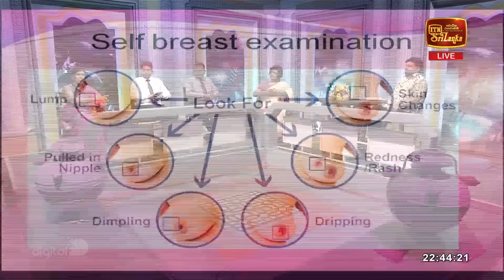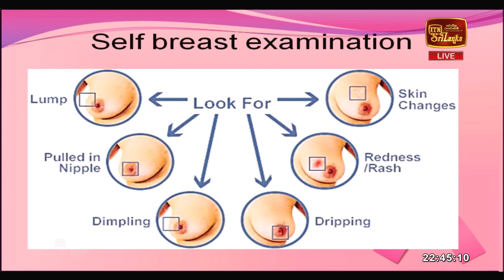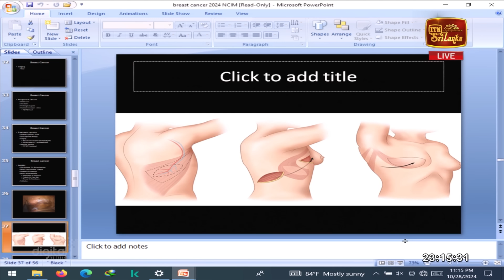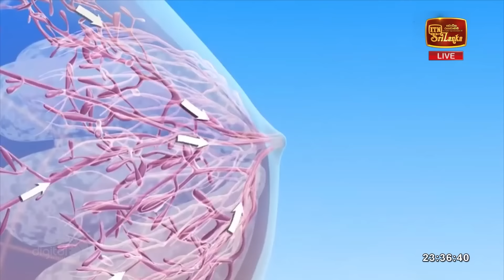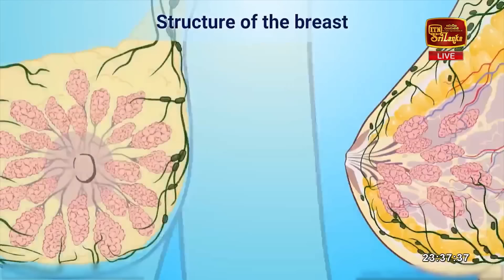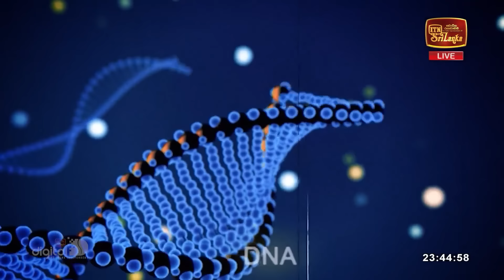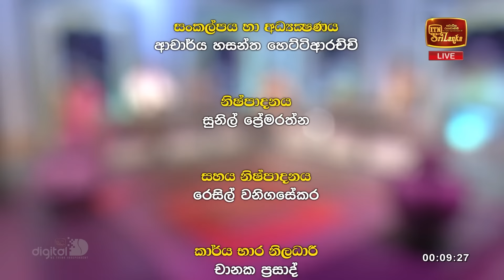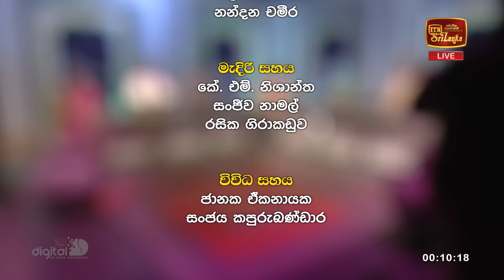පියයුරු සහ පිළිකා | Doramadalawa - (2024-10-28) | ITN